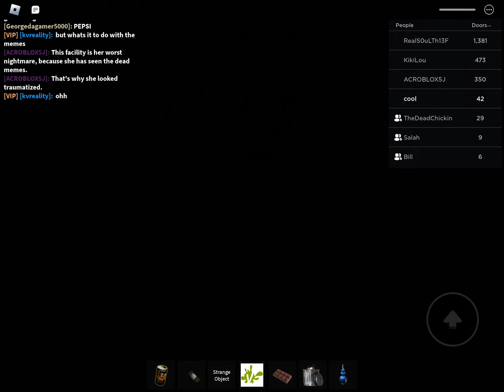Hmmm… I wonder what dis is